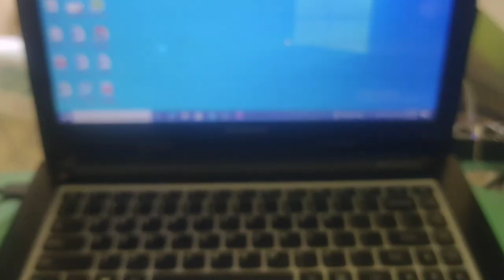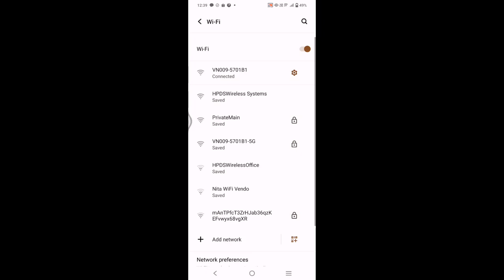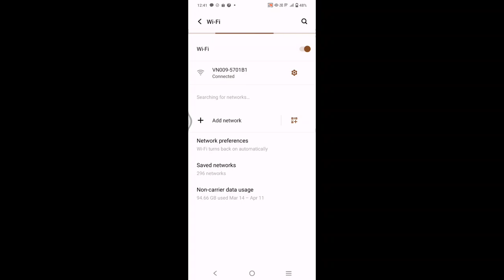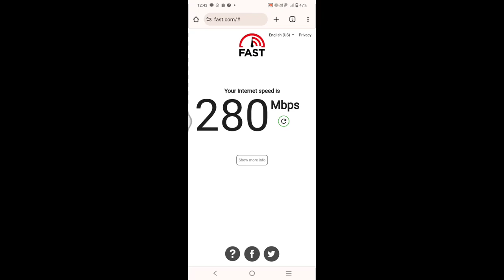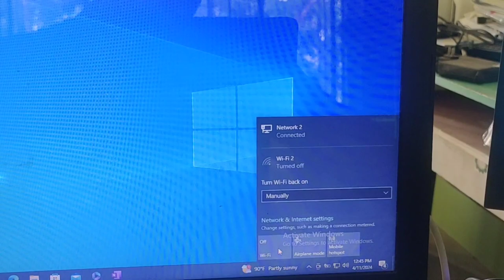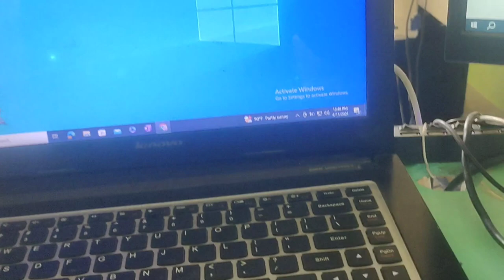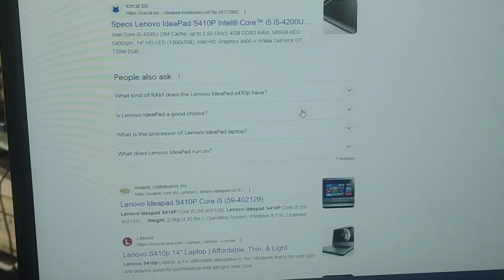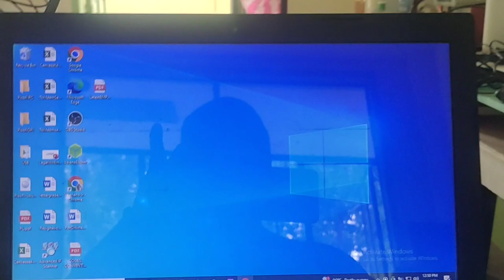Comparing Internet Speeds from WiFi (2.4G, 5G) and with Lan Cable using VN0009 5G Modem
We will try to determine what is the best internet connection.